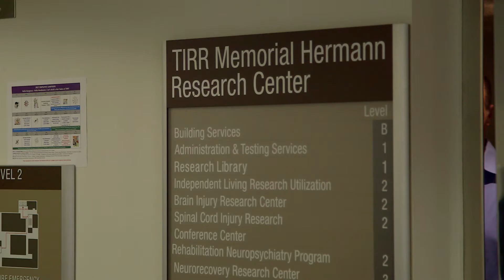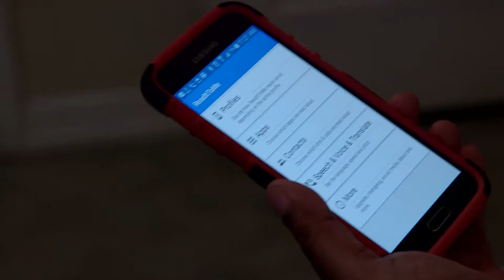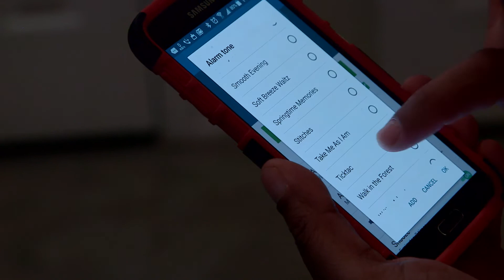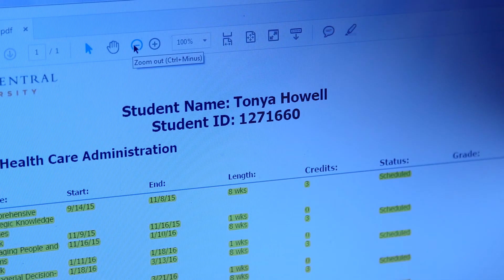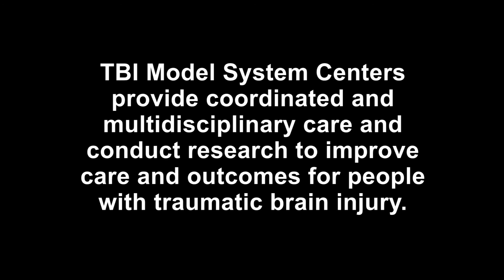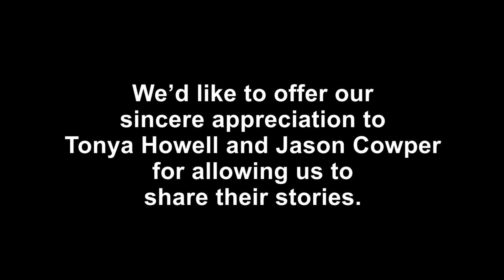Changes In Memory After TBI